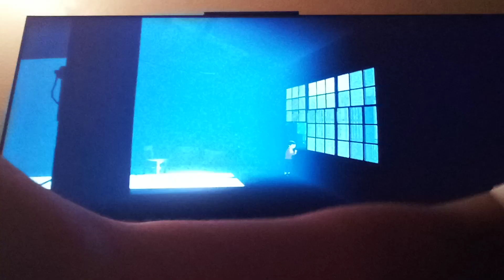jumping over pig like a legend Inside